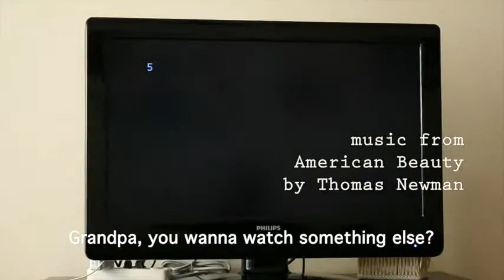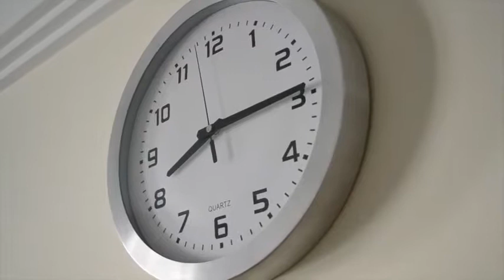Take Care: Short Film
Winner of Best Overall Film at the Shanghai Student Film Festival 2014

A teen boy cares for his Alzheimer-ridden grandfather.

Written and directed by: Matthew Tan
Starring: Matthew Tan and Tang Ah Ba
Cinematography: C.G. Tan

A teenage boy takes care of his grandfather diagnosed with Alzheimer's after long being disregarded by his parents, both of whom are too busy managing their careers. Confined to a reclusive lifestyle in a big house and largely hindered from social interaction, the boy makes a lot of willed sacrifices to care for his sick grandfather. In turn, he soon realises that perhaps what's holding him back in his life could very well be what he has always been taking refuge in in order for a purpose to live.